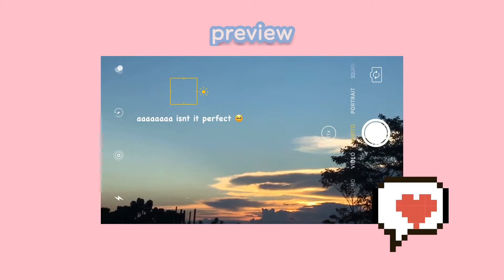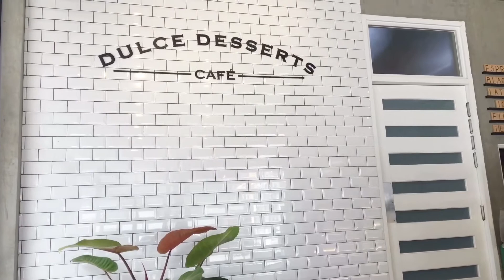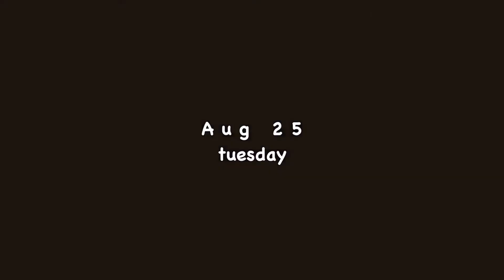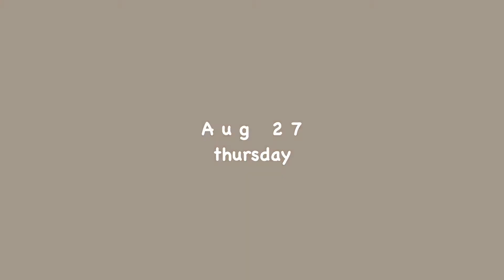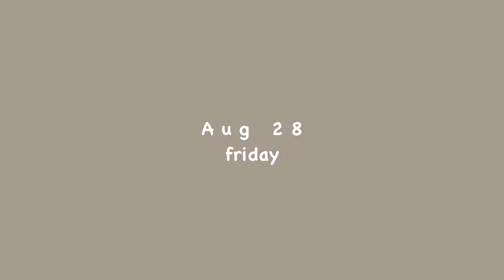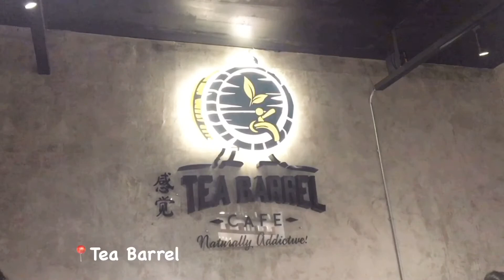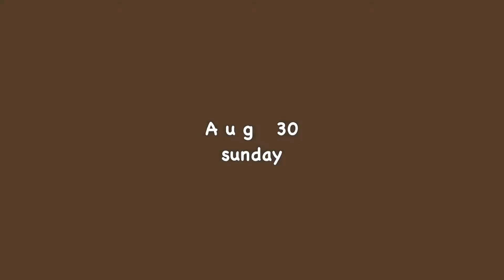weekly vlog// sunsets, iced coffee, milktea, & lots of eating 🍱🥤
hello! its Mikee Wong and welcome to another blog here on my channel. so i tried this aweekinmylife vlog and guess what I love to do all week + complaining why im fat 😭😭😭

main - @mikeewong_
pink aesthetic page - @mikkuchan